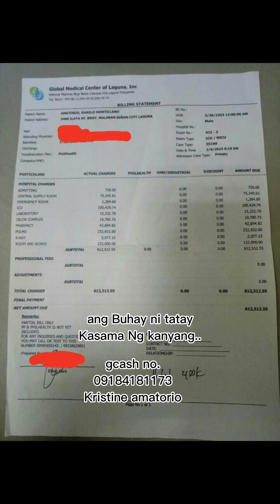konting tulong para sa kawork ko❤️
konting tulong para sa kawork Ng tatay niya